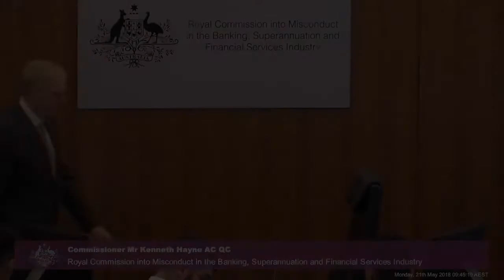Opening address on the topic of Small & Medium Businesses at the Banking Royal Commission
[3.1] Statement by Commissioner Kenneth Hayne followed by Senior Counsel Assisting Michael Hodge's opening address for the third round of public hearings on loans to small and medium enterprises at the Australian Royal Commission into Misconduct in the Banking, Superannuation and Financial Services Industry.

Recorded on 21 May 2018 at the Owen Dixon Commonwealth Law Courts Building in Melbourne.